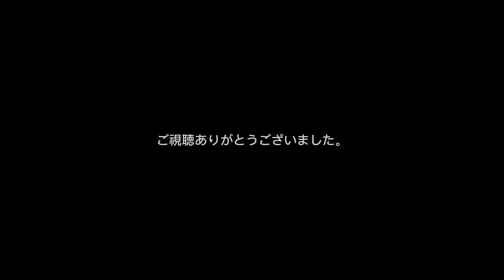OsakaMetro 谷町線 30000系 32608F 八尾南行き 谷町九丁目 発着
撮影:2023/8/1